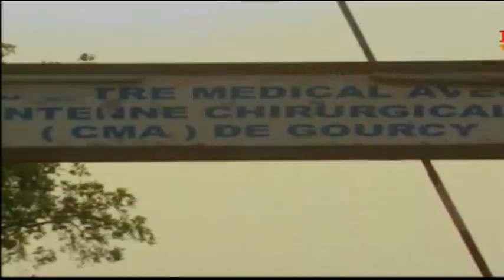Gourcy: cinq membres d'une même famille décèdent